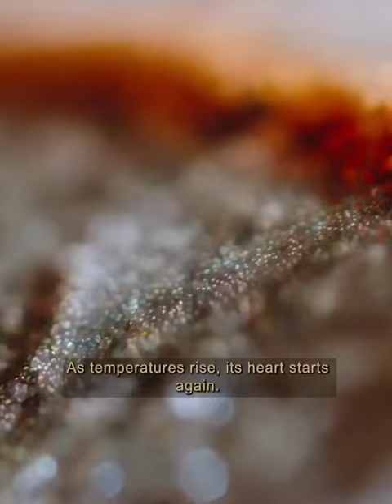frozen frog comes back to life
frozen frog comes back to life. This is a common feature in many insects and amphibians.